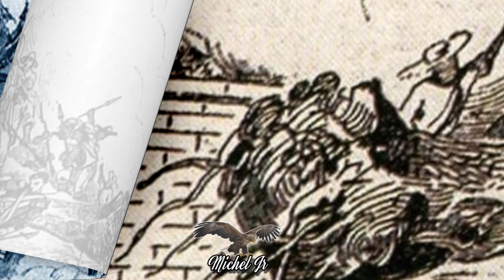🇲🇽Ignacio López Rayón | El Líder Olvidado de la Independencia de México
✨ Ignacio López Rayón fue una figura clave en la lucha por la independencia de México.

🇲🇽. Como secretario de Miguel Hidalgo y líder de la Suprema Junta Nacional Americana.

⚖️, trató de organizar un gobierno para el México libre. Aunque enfrentó desafíos y rivalidades.

🛡️, dejó un legado importante con sus Elementos Constitucionales.

📜Descubre la historia de este héroe poco conocido pero fundamental en el camino hacia la independencia .

¿Quieres ponerte en contacto conmigo?
Puedes mandarme un mensaje a mi correo electronico.